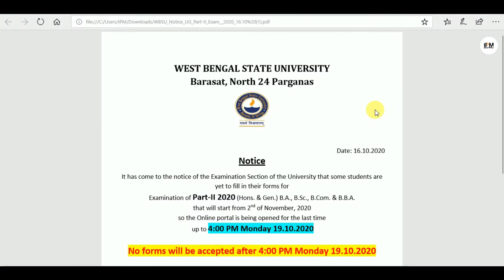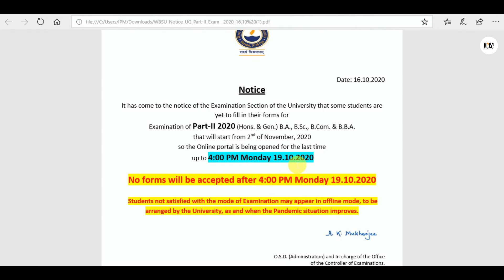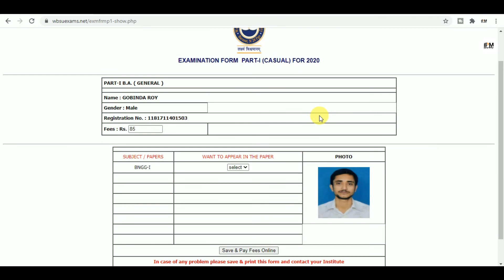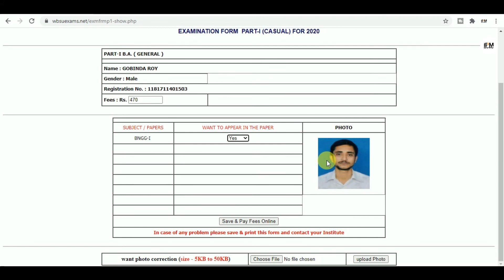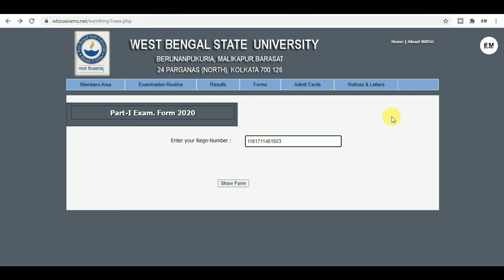নতুন করে Part II এর ক্যাজুয়াল পরিক্ষার From Fill Up শুরু হল। WBSU Part-II Casual Exam from fillup